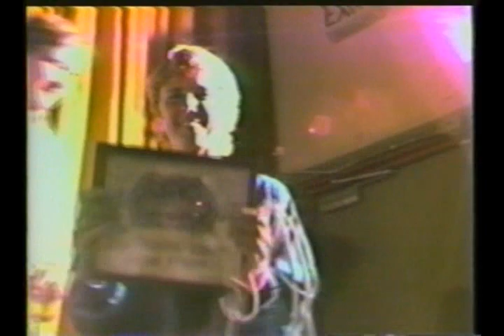Maestro Day Memories - Trick Roping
Maestro Day 10, 1987 at the Albany Little theater.  The annual trick roping contest.  Video by James McLeod